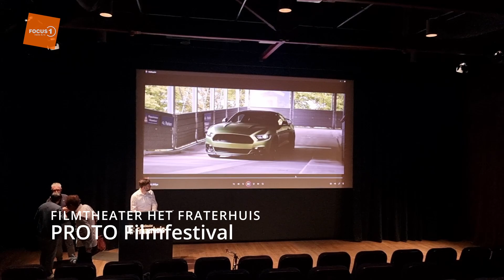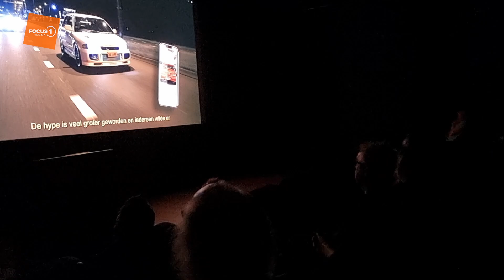PROTO Festival krijgt audiovisuele voorproef met mini-filmfestival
Zwolle - Het Fraterhuis in Zwolle vormde vandaag het decor voor een uniek mini-filmfestival, georganiseerd als opwarmer voor het PROTO Festival dat volgende week van start gaat. Studenten van diverse mbo- en hbo-instellingen in Zwolle presenteerden hun eindexamenproducties aan het publiek.

De audiovisuele- en animatiestudenten van Landstede, Deltion, artEZ en Cibab toonden hun creaties, variërend van korte films en documentaires tot artistieke animaties. "We zijn erg trots op wat onze studenten maken en willen dit graag aan een breed publiek laten zien," aldus Jan Borgert, docent Mediaredactie bij Landstede. "Het Fraterhuis is de perfecte locatie hiervoor en het is natuurlijk super tof  voor de studenten om hier hun film te laten zien."

Een van de eindexamenproducties op het festival was een documentaire van Kevin Odink, een student van het Deltion College. Zijn project volgt een gepassioneerde autoliefhebber die een zeldzame Japanse auto ophaalt uit Engeland. "Ik wilde een persoonlijk verhaal vastleggen over de opkomende populariteit van Japanse auto's," vertelt Odink. "Het verhaal is eigenlijk ontstaan toen ik een vriendin leerde kennen die spontaan geïnteresseerd was in auto's. Zelf heb ik een grote liefde voor autoproducties, het filmen en fotograferen van auto's." vertelt Odink.

"Ik dacht, als ik dit eens vastleg, heb ik een leuk verhaal, iets wat ook aansluit bij mijn expertise." Het resultaat werd een spannende mini-documentaire waarbij je het verhaal in wordt getrokken door de hoofdpersoon die vertelt over haar avontuur om een Japanse auto aan te kopen in Engeland. De mooie shots en animaties maken het compleet.

Het mini-filmfestival toonde ongeveer dertig films, waarvan de meeste korter waren dan vijf minuten. Dit evenement is als een pilot opgezet,  met de hoop om het volgend jaar uit te breiden naar meerdere voorstellingen in het Fraterhuis.

Van woensdag 26 t/m zondag 30 juni vindt in Zwolle de zevende editie van PROTO Art & Design Festival plaats: Een expositie in en rond Academiehuis de Grote Kerk met werk van ruim 150 studenten van ArtEZ, Cibap, Deltion, Landstede, Windesheim en Zone College en een groot aantal creatief professionals èn een groot aantal events waarvan meerdere in de Spoorzone.
Rectificatie Video: de achternaam van de docent Mediaredactie Landstede is Borgert in plaats van Borgers.